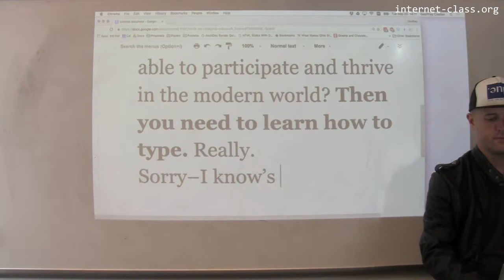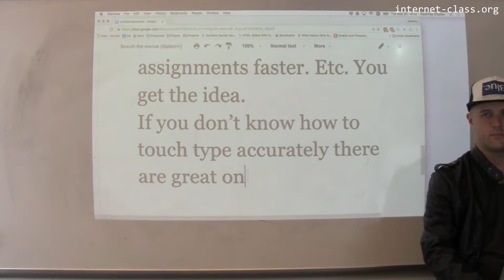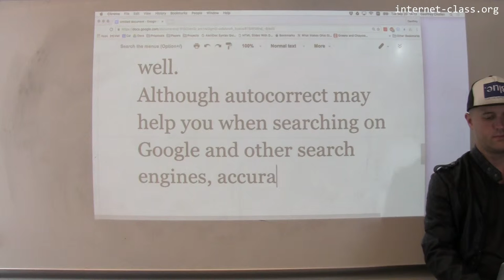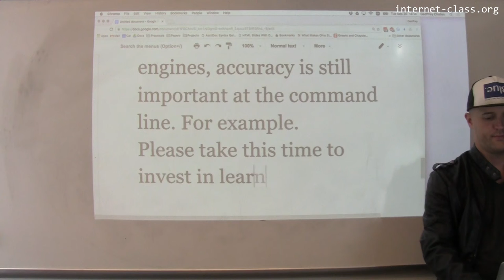You need to learn to type.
Time for a tool tip: if you can’t touch type, start learning now. And if you can’t type fluidly and accurately, keep practicing. At some point soon pretty much everything you want to do in life will be at least somewhat affected by how fast you can type. (Like I’m typing this now, for example.)